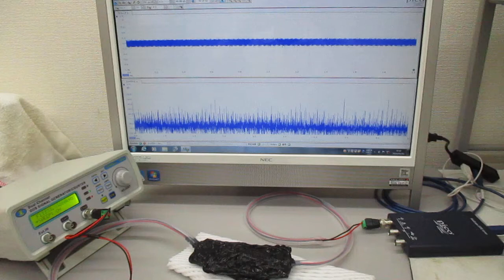オリジナル超音波発振制御プローブ（超音波システム研究所）